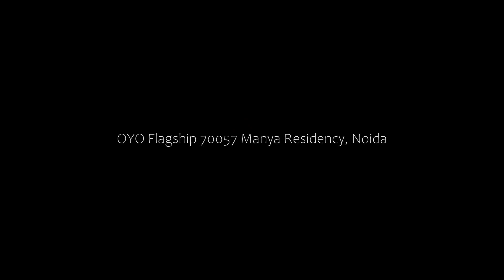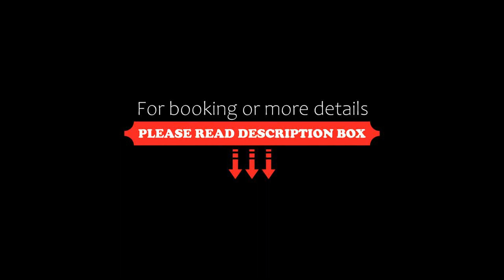OYO Flagship 70057 Manya Residency, Noida, India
About Property:
12 km from Swaminarayan Akshardham, OYO Flagship 70057 Manya Residency is located in Noida and provides air-conditioned rooms. Among the facilities of this property are a restaurant, a 24-hour front desk and room service, along with free WiFi throughout the property. Local points of interest like Pragati Maidan and National Gandhi Museum are reachable within 16 km and 16 km, respectively.
All guest rooms in the hotel are equipped with a TV. All units include a pr...
Property Type: Hotel
Address: A-285, sector-31, Noida, 201301 Noida, India
Searching For
1. OYO Flagship 70057 Manya Residency - Noida - India
2. OYO Flagship 70057 Manya Residency - Noida - India Address
3. OYO Flagship 70057 Manya Residency - Noida - India Rooms
4. OYO Flagship 70057 Manya Residency - Noida - India Amenities
5. OYO Flagship 70057 Manya Residency - Noida - India Offers and Deals
Audio Credit:
Track Title: Blank Slate
Artist: VYEN